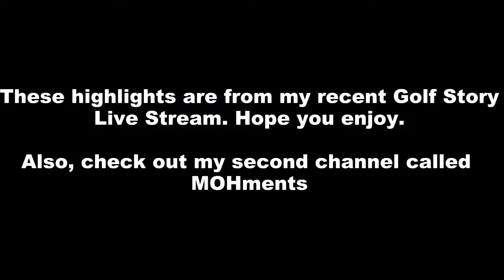Golf Story - FAILED MOHments! (Nintendo Switch)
Today, my Brother (GuKingOfHeart) and I played Golf Story (RPG Indie Game) for the Nintendo Switch Match Games. It was pretty fun. It was pretty much my first time playing this game. I had quite a few moments I just had to highlight.. well.. failed moments I should say.

If you're unsure of what MOHments means... It's basically a combined word of MasterOfHyrule and Moments.

Why not greet me on Facebook, twitter, G+, Twitch!